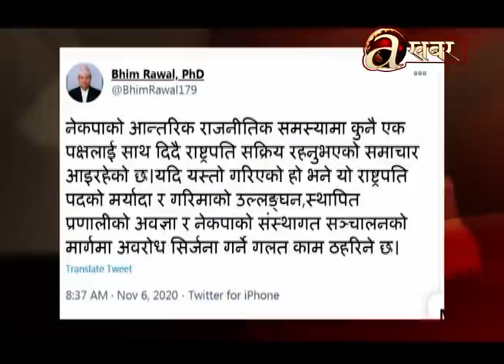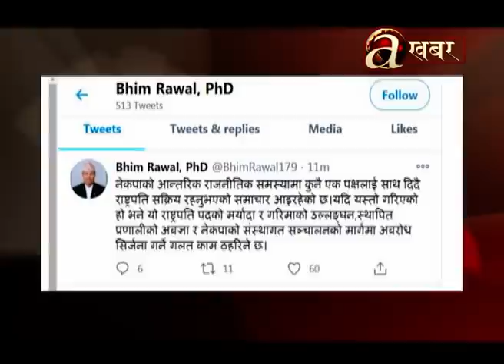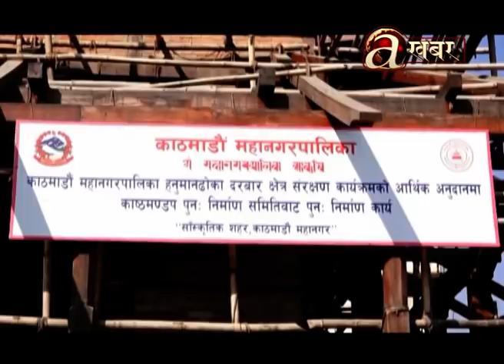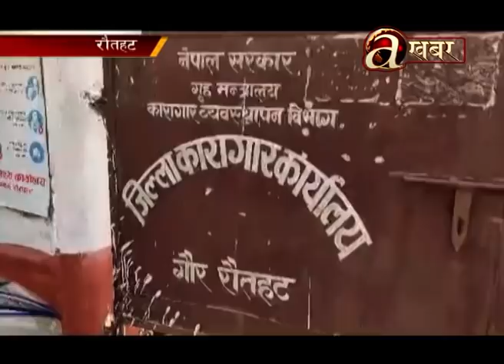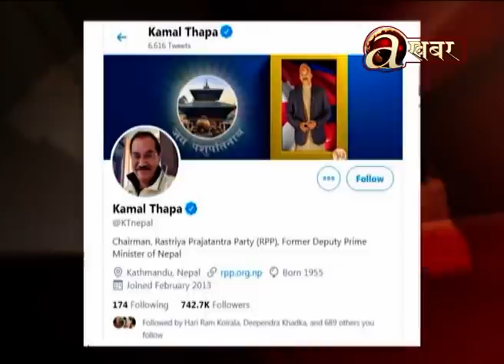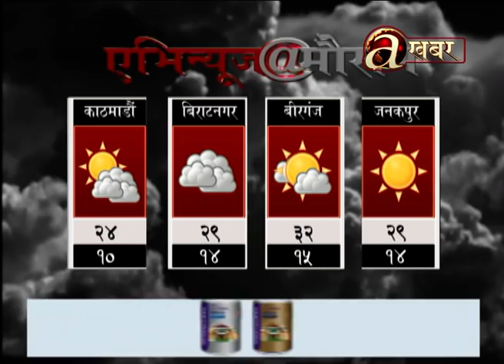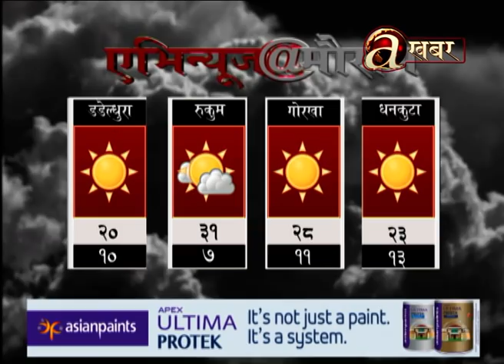Avenues @ 7 PM - 06.11'20